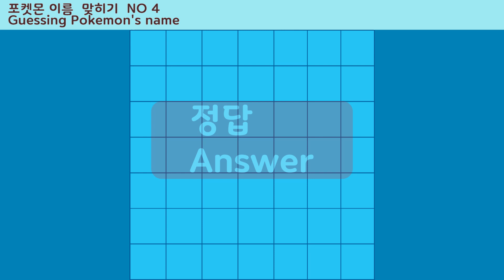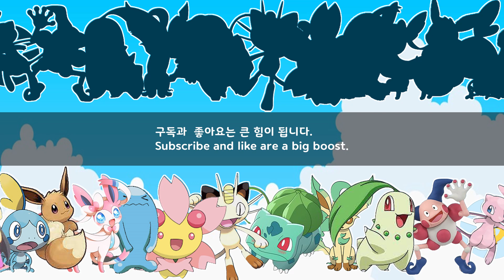'도전 ! 포켓몬 마스터_4' 당신의 포켓몬 이름 맞히기 실력은?_Guessing Pokemon's name_4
3번의 힌트 안에 포켓몬 이름을 맞히세요!